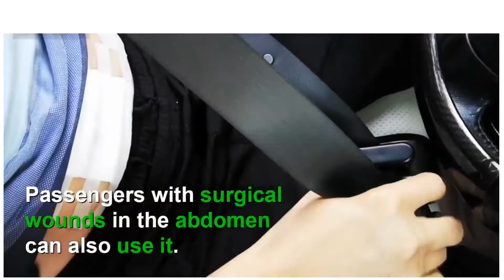Magnificent Pregnancy Seat Belt